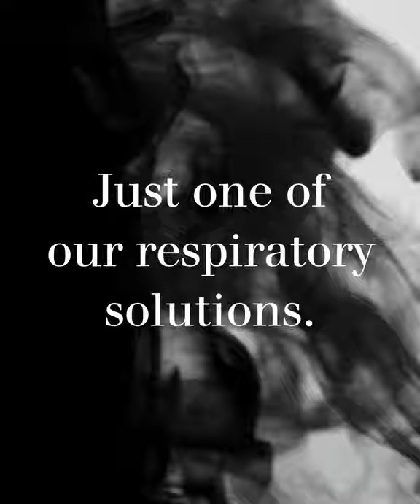Dräger X-plore® Series 1700 NIOSH N95 Respirator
Breathe cool, stay safe: Dräger X-plore® 1700 NIOSH respirator makes breathing easy and comfortable.